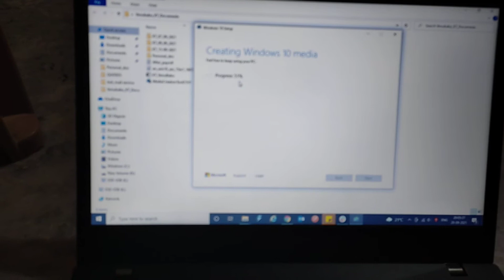SSD LAPTOP PART 3